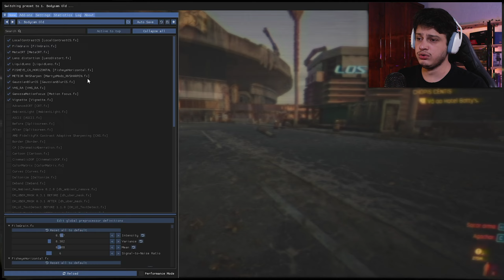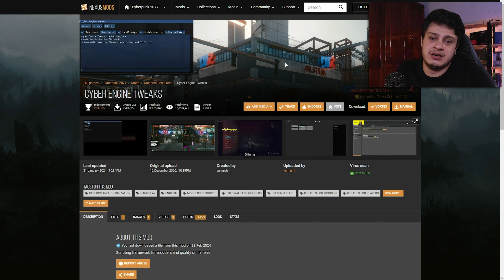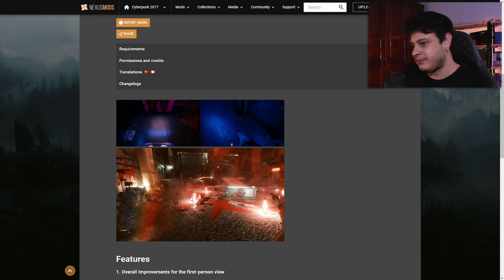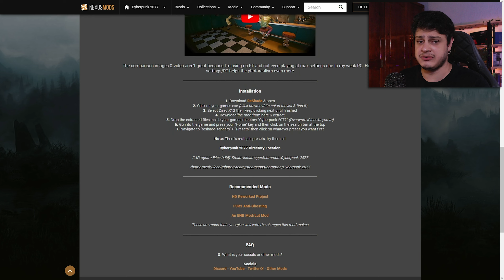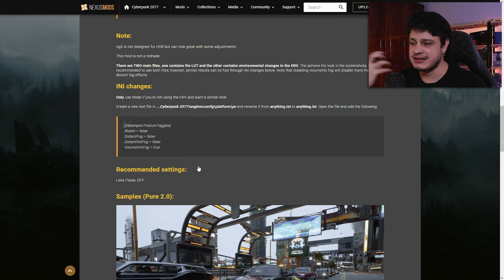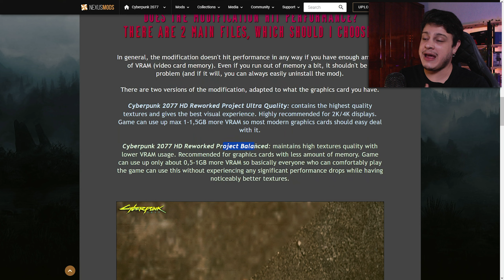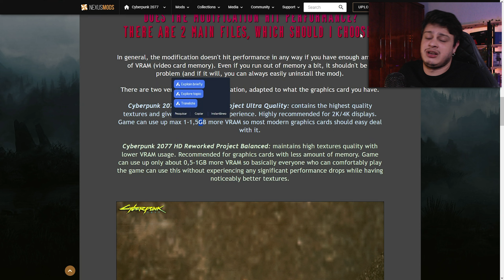Transformei CYBERPUNK 2077 em UNRECORD deixando muito REALISTA!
Nesse video eu vou mostrar Cyberpunk 2077 com uma junção de alguns mods que transforma ele em um jogo totalmente realista de bodycam, muito parecido com Unrecord!

☑️ Você pode tá me seguindo em outras redes pra me apoiar!